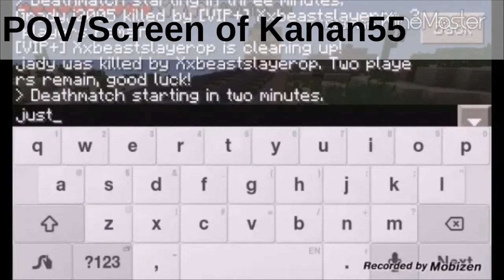Minecraft Pocket Edition : Survival Games w/ Tom and Kanan55 - Ep. 36 - Another lost footage showed!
Hi guys! I'm back with another video of Survival Games! Today, we play Survival Games with Kanan55. This is a footage showed from Kanan55 and I wasn't recording at this time so yeah...

●Wanna record together/send a message to me/get a shoutout? Send me a quick chat message in Kik!
- Kik Messenger - TomCabloGaming

- Song (Used in this video) :
□ Tobu & Syndec (Radio Edit)